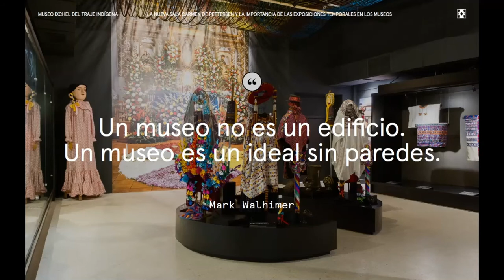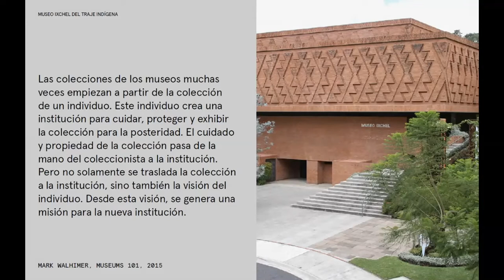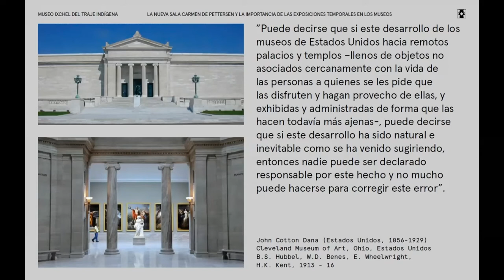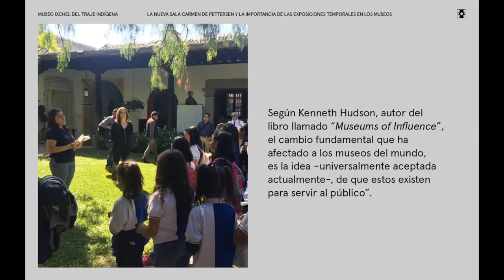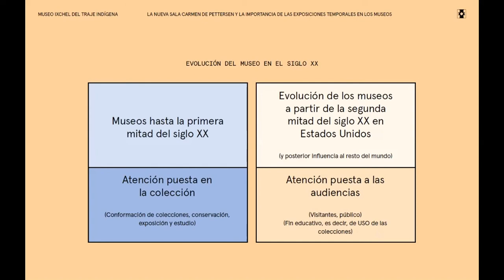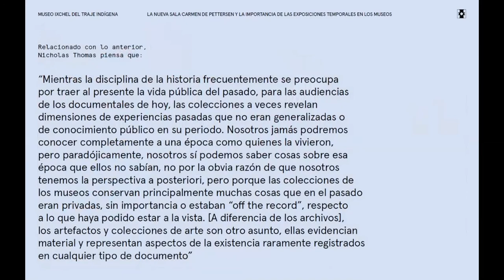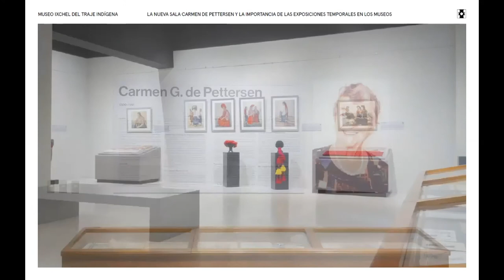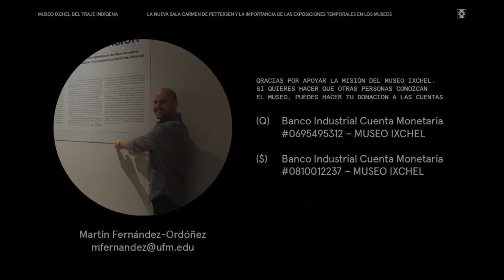La nueva Sala Carmen Petersen y la importancia de las exposiciones temporales en los museos.